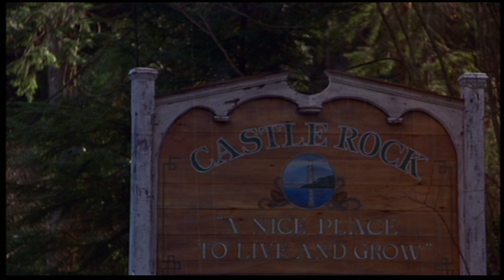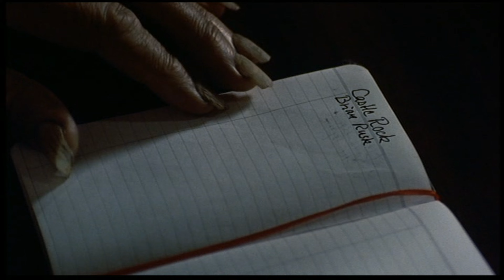Needful Things (1993) Halloween Special Movie Spotlight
Welcome back to the 3rd annual Film Geek Halloween Special!! I'm starting things off with the 1993 film "Needful Things", based off the Stephen King book.